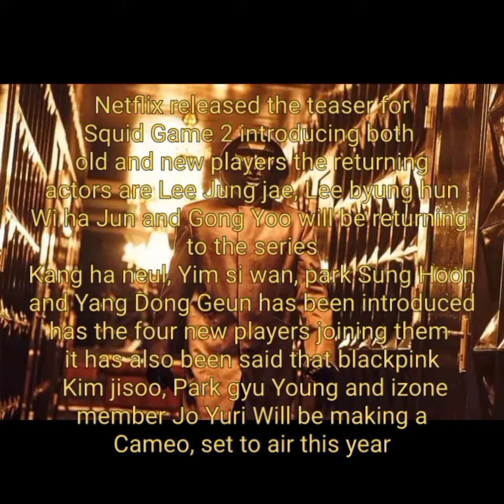Squid Game 2 cast🔥@mmltv270